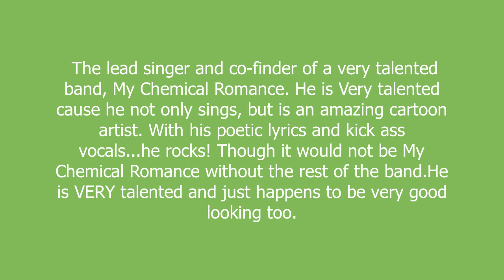Gerard Way meaning and pronunciation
The lead singer and co-finder of a very talented band, My Chemical Romance. He is Very talented cause he not only sings, but is an amazing cartoon artist. With his poetic lyrics and kick ass vocals...he rocks! Though it would not be My Chemical Romance without the rest of the band.He is VERY talented and just happens to be very good looking too.

Gerard Way definition by Urban Dictionary